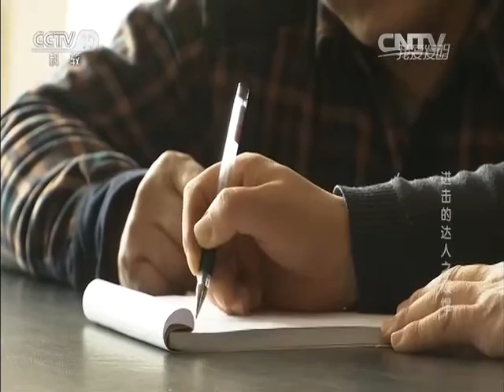20160209 我爱发明 进击的达人顾煜